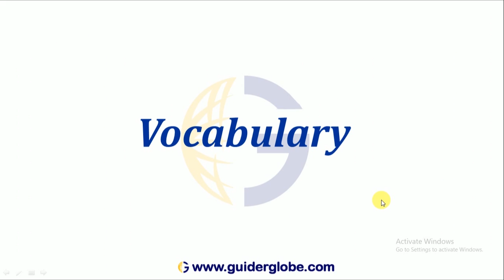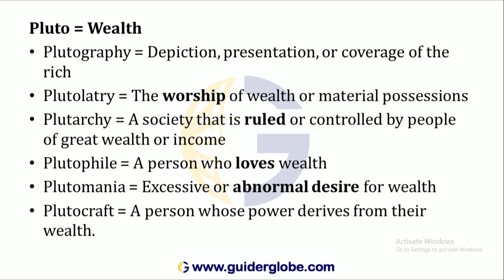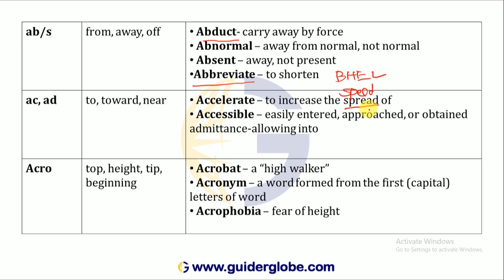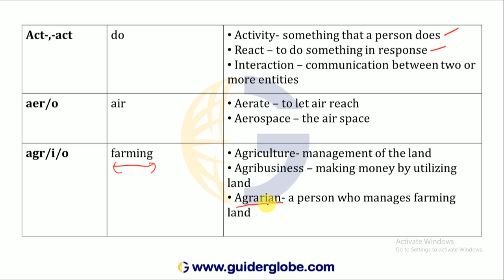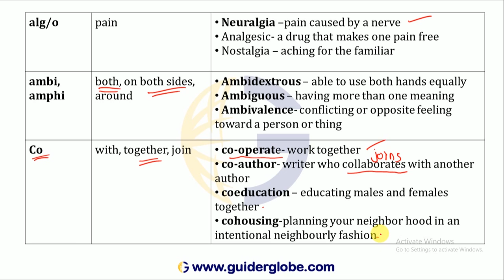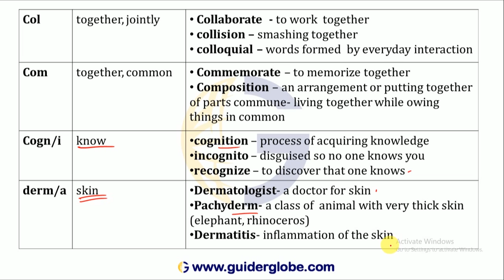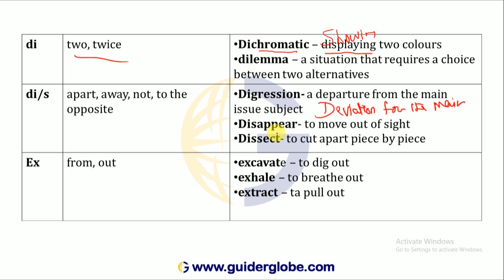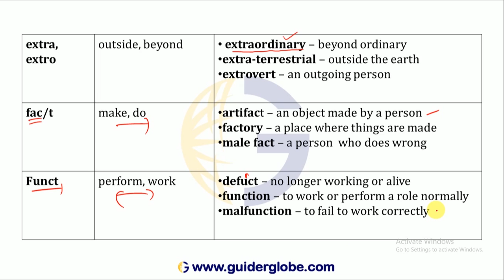Vocabulary | Part - 2 | Guider Globe